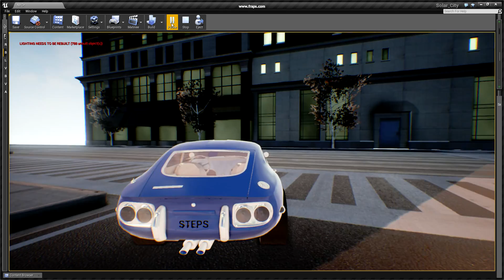Slow Motion, exhaust Flames, Break Lights.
Test of Particle System in UE4.